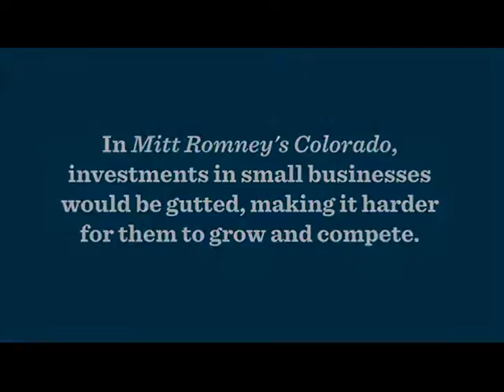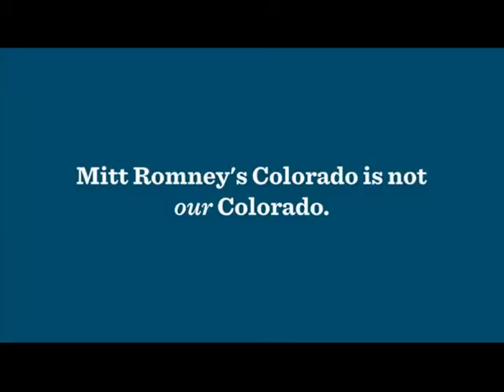Andris & Ian: Romney's Colorado is Not Our Colorado